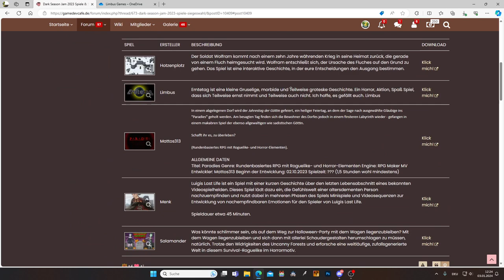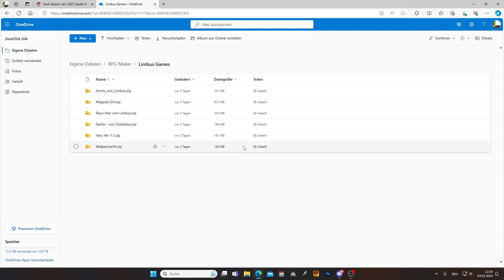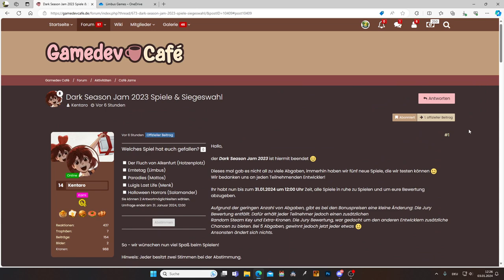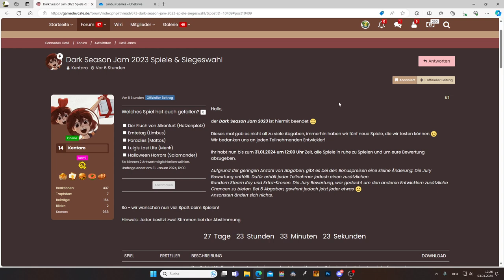Das Spiel von Limbus ist da! | Ende des Dark Season Jam 2023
Der Dark Season Jam 2023 ist vorbei und das neue RPG Maker Spiel von Limbus ist endlich da und wir stürzen uns heute direkt hinein!
Ich danke hier nochmal Kentaro für das Veranstalten und allen Teilnehmern! Solche Events schweißen die deutsche Maker Szene zusammen.